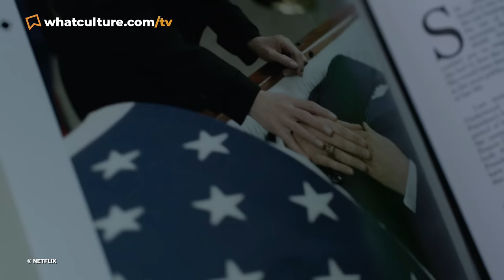10 Actors Who Spoiled Huge TV Deaths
These actors totally gave the game away.